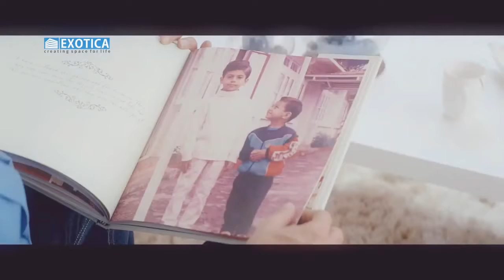exotica housing by sunil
my first tvc